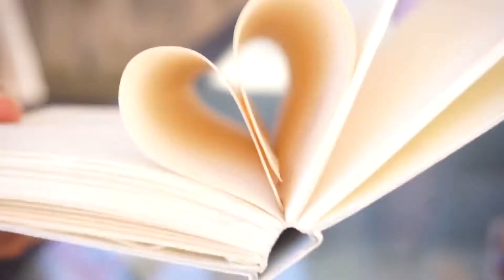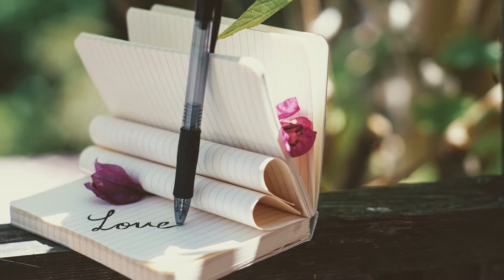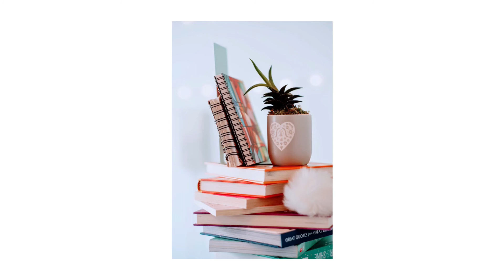AESTHETIC Photo Ideas | At-home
Hey everyone! Today I'll be giving you some inspiration on what you can take pictures of at home. If you like taking pictures, I encourage you to mess around too, regardless of what kind of camera is available to you. I am considering making another video of me taking pictures using my regular phone camera so let me know if that's something you would like to see! I am only noticing now that I wore like 5 different outfits over the course of this video. I don't know how that happened!

LENS: 80 mm vintage manual

All music in this video was created using Garageband